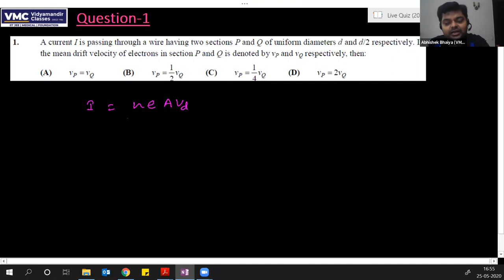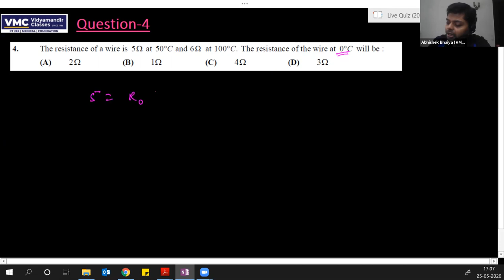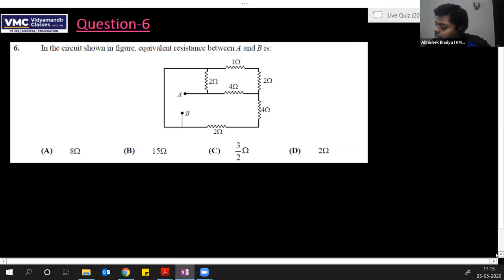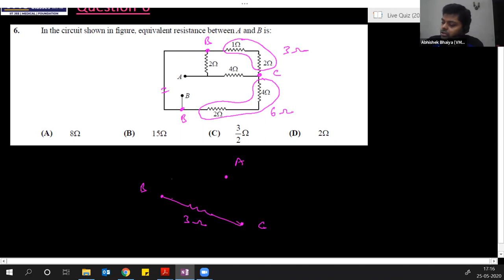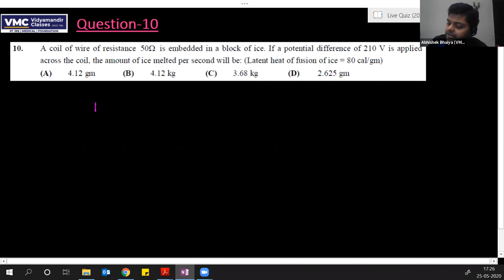Live Quiz 4 - JEE 2021 Physics Video Solutions for Class XII students